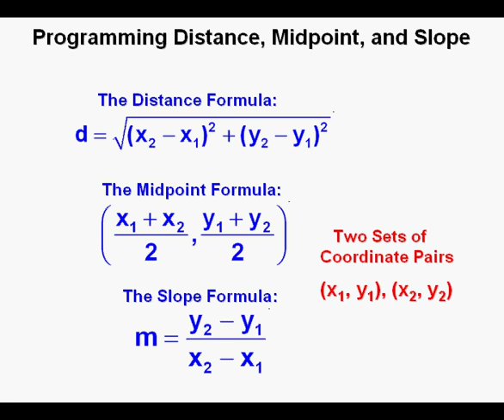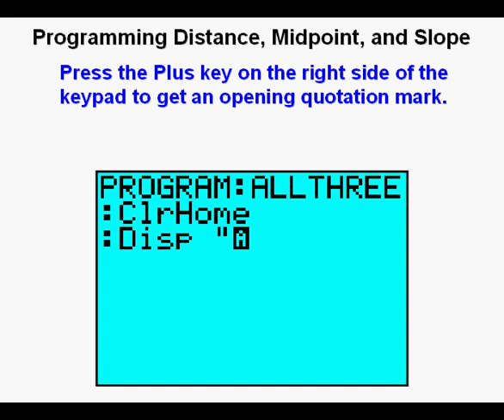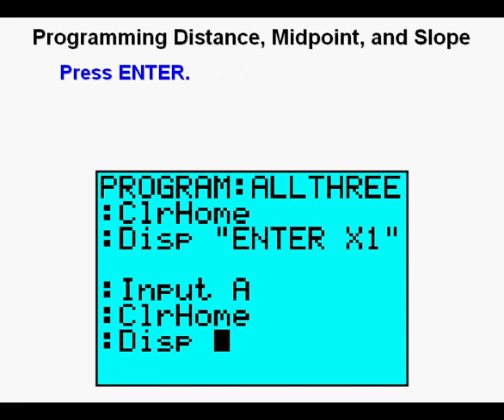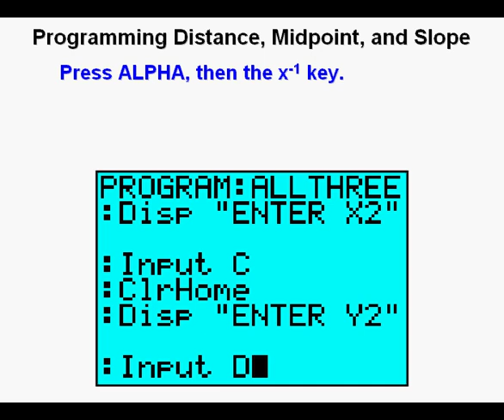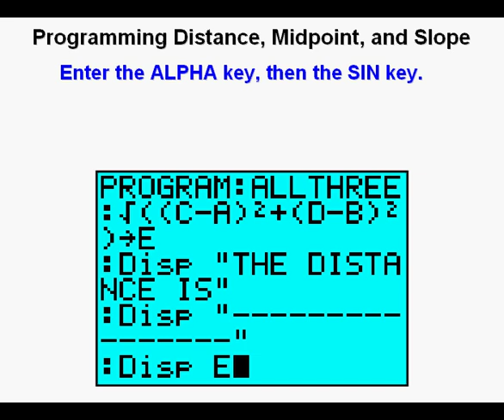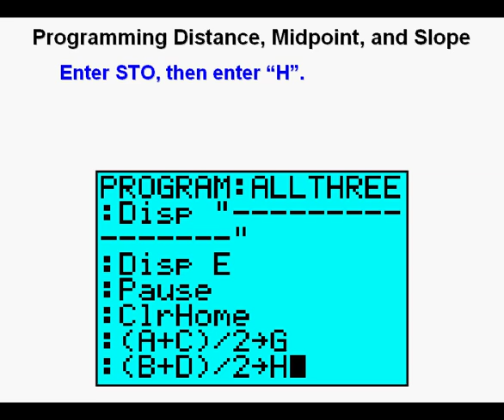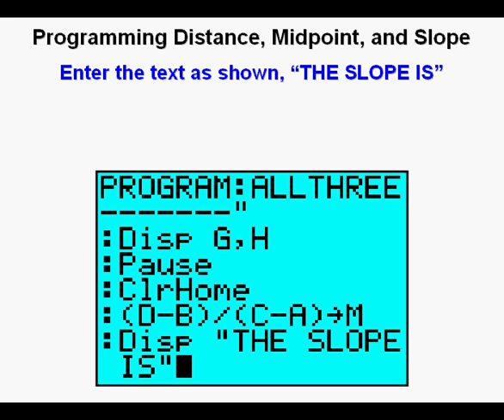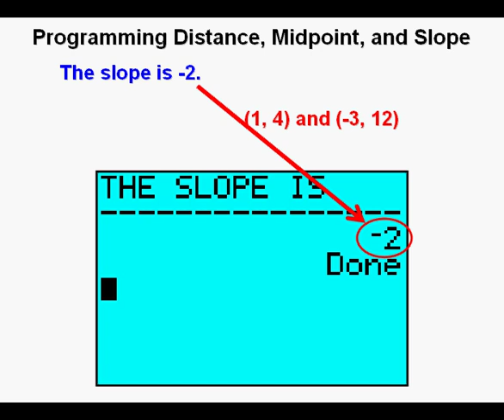Program Distance Midpoint and Slope Formula TI84 Calculator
This video gives keystroke  by keystroke options to program a TI83 or TI84 series graphing calculator to find the distance, midpoint, and slope given two points on a coordinate plane.  Two examples of using the program are given at the end.